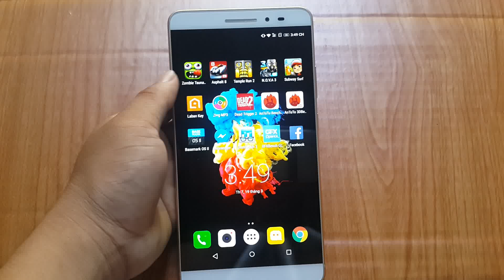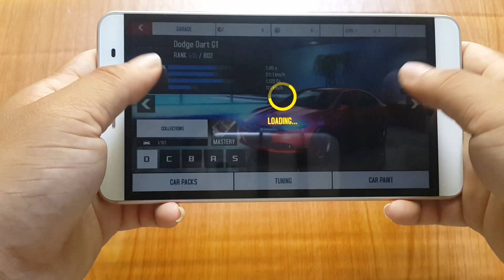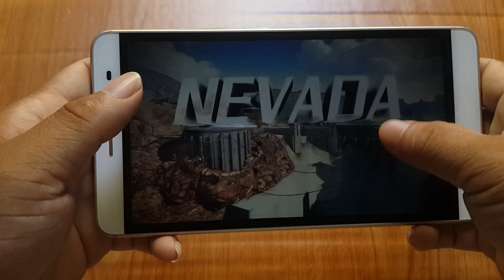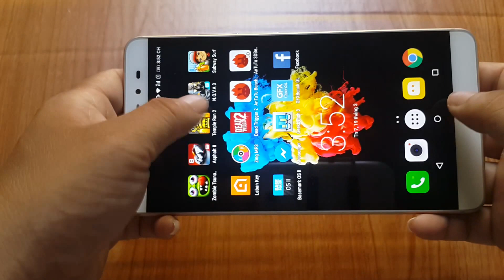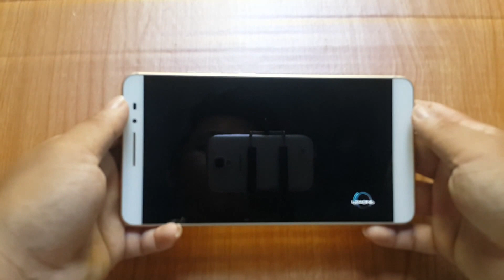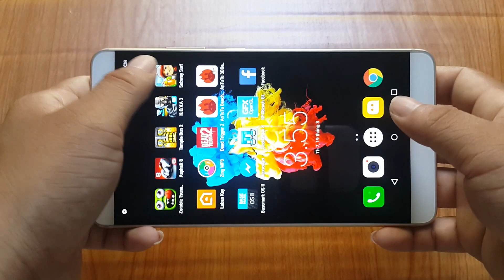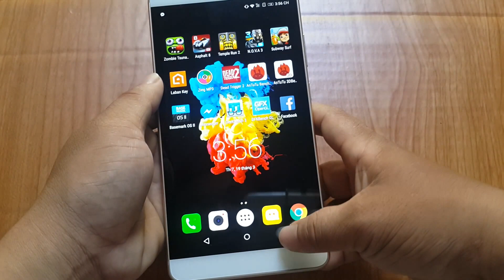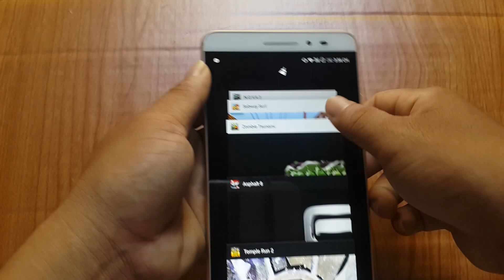Test game trên Lenovo Phab Plus